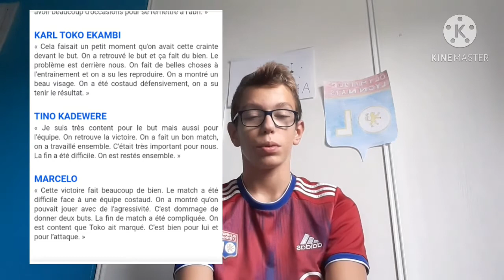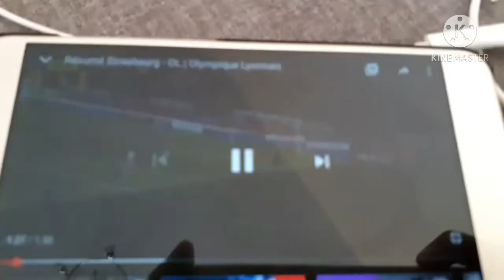analyse #9 OL vs STRASBOURG